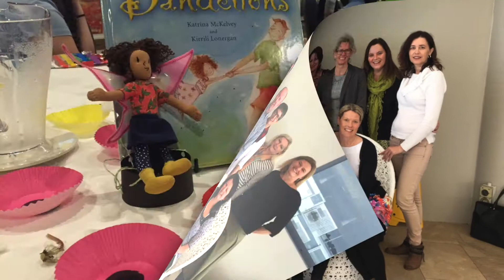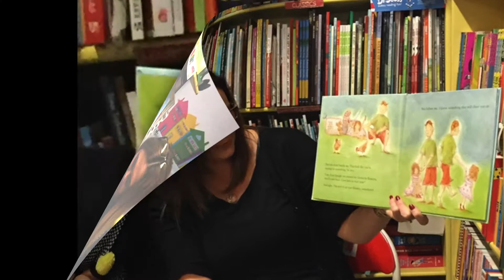2016 My Year in Review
This is my '2016 My Year in Review' video. Thank you to everyone who made this year wonderful for me.